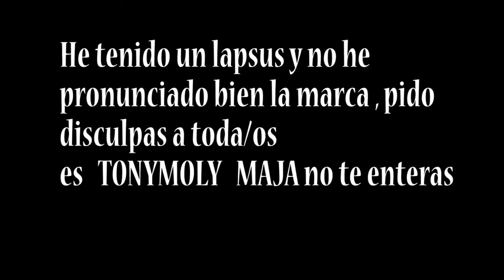TONYMOLY Comética Coreana Haul Poniendo a Prueba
TONYMOLY Comética Coreana Haul Poniendo a Prueba.- En el vídeo de hoy hago un haul de la marca TonyMoly y la pongo a prueba, espero que os guste.

- Soothing Gel Aloe Vera 100%

- Espuma limpiadora con extracto de flores

- Espuma limpiadora de berenjena